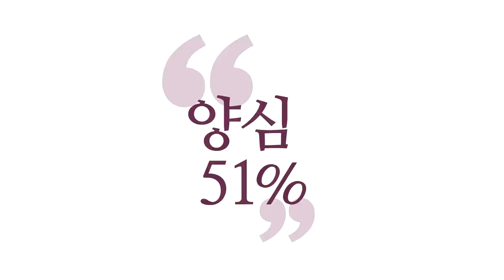[3분 양심] 역경이 주는 위대함 _홍익학당.윤홍식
(180829 수낮대담) 탐욕이 있어야 그 탐욕을 다스리다가
육바라밀 실력이 늘어요.

여러분 놀라운 사실, 여러분 위대한 도인들 있죠.
제가 장담하건대 명예욕, 권력욕, 성욕 다 센 사람들일 거예요.
애초에 약하죠.
그렇게까지 육바라밀을 안 써도 되니까 육바라밀
실력이 안 늘어요. 뭔 얘기인지 아시겠어요?

역경이 약하면 그만큼 육바라밀 실력이 덜 늘어요.
왜? 안 써도 되니까. 아니 좋은 집에 태어나서
걱정 없이 살고 있어요.
육바라밀 그렇게 안 써도 돼요.
인성도 착해요. 그냥. 왜? 남들이 다 잘해주니까.
잘 대해주니까 그렇게 모날 필요가 없잖아요.

근데 그렇게 무난하게 살다 갈 수도 있습니다만
여러분 이거를 좋은 것만으로 보시면 안 돼요.
에고(Ego) 측면에서는 부러운 삶이죠. 그런 삶들.
근데 여러분 너무 과하게 힘들다.
이것도 문제가 있고, 적당히 힘든 게 좋아요.

적당히 힘들면 여러분이 이겨내려고 육바라밀을
계속 갈고 닦아야 해요.
왜냐, 가만히 있으면 공격이 들어오니까.
또 방어도 해야 하고 육바라밀 실력을 더 갈고 닦아서
난관을 이겨내기도 해야 하고, 그래서 이겨낼 만한
난관을 계속 만나는 게 제일 좋습니다.

근데 난관이 너무 세잖아요. 여러분 좌절해요.
육바라밀 할 의욕을 잃어요. 난관이 너무 없죠.
육바라밀 해야 할 의욕을 또 잃어요. 왜냐.
그냥 다 되니까.

그래서 여러분 아까
“나 기도만 하면 부처님이 다 들어줘.”
위험한 상태입니다. 육바라밀 안 해요.
그런 사람들은. 왜 하겠어요?
기도만 하면 되는데 왜 육바라밀을 하겠어요.

결국 여러분 직장생활 잘 될 때는 돌아보지
않습니다. 자신을. 안 될 때 여러분이 논어 뒤지고
맹자 뒤지고 강의 찾고 그런 거죠.
“이상하다.” 뭔가 난관이 온 거죠.

그런데 올바른 방식으로 돌파해 보고 싶을 때
여러분은 연구하게 되어 있어요.
그 때 육바라밀이 좀 닦여요. 사실은.
좀 살 만해지시죠. 안 해요.
“하늘이 날 이뻐하나보다.” 이렇게 생각하고
그러고 살아요.

그러다가 난관이 오면 어 하늘이 이뻐하는 줄
알았는데 갑자기 내가 내동댕이쳐진 느낌이 들 때
그때 또 연구합니다.
“왜 내가 하늘의 사랑을 잃었지?
어떻게 사랑을 되찾을 수 있지?
그럴 때 여러분이 진지해지지.

“부모님도 나 사랑하신다” 하면
부모님께 효도 잘 안 하죠.
부모님이 무슨 밀당이죠. 긴장을 좀 줘야,
어 뭔가 경각심을 갖고 움직입니다.
“어 이러다가 유산이 나한테 안 올 수도 있겠다.”
해야 이게 더 찾아가고 말투도 바뀌고 다,
어 하늘하고 이런 긴장 관계가 하늘이 밀당의
고수입니다.
여러분 에고가 조금만 방만해지면요,
바로 탁 쳐요.